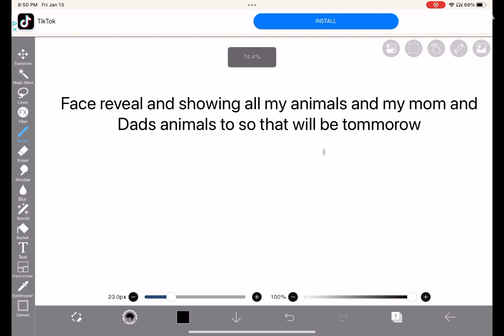If you are a subscriber of me or not should probably watch this (name revealed!)